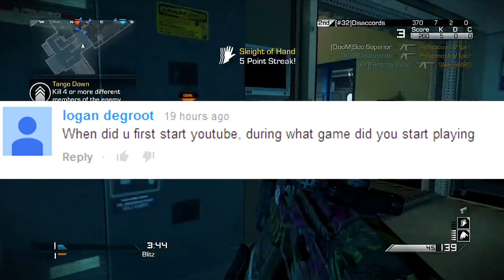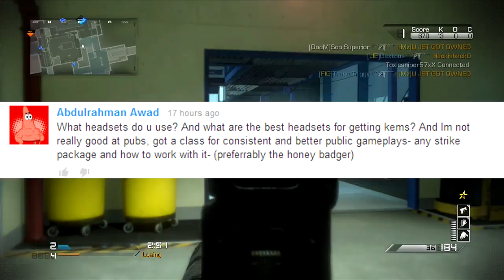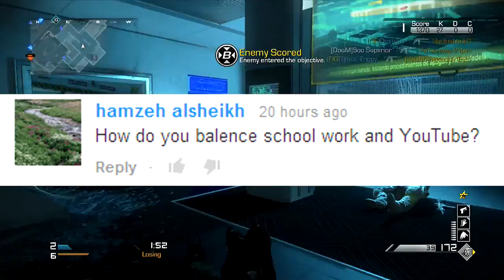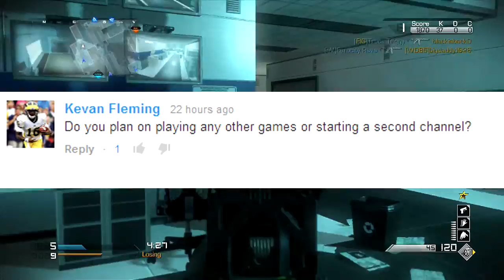5,000 SUBSCRIBERS Q&A! (CoD Ghost: KEM Strike)